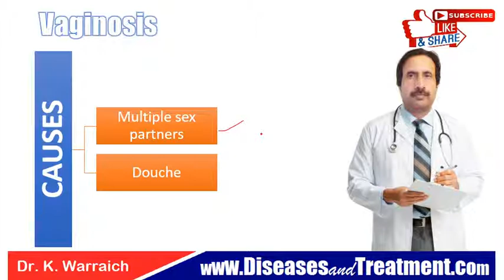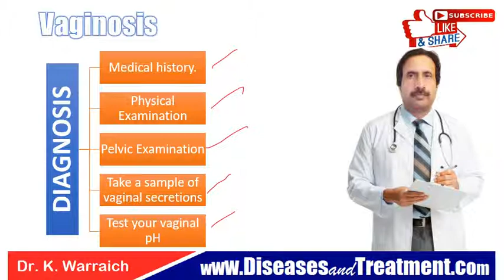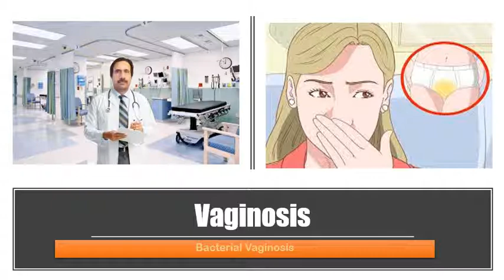Bacterial Vaginosis : Causes, Diagnosis, Symptoms, Treatment, Prognosis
Bacterial Vaginosis

bacterial vaginosis, bacterial vaginosis treatment, bacterial vaginosis symptoms
Acetaminophen  Methotrexate
Adderall  Metoprolol
Alprazolam  Metronidazole
Amantadine  Miralax
Ambien  Mirtazapine
Amitriptyline  Mounjaro
Amlodipine  Mucinex
Amoxicillin  Naloxone
Ativan  Naltrexone
Atorvastatin  Naproxen
Avastin  Omeprazole
Azithromycin  Opdivo
Baclofen  Ondansetron
Belsomra  Otezla
Benadryl  Oxycodone
Benzonatate  Ozempic
Biktarvy  Pantoprazole
Botox  Penicillin
Brilinta  Percocet
Bunavail  Phentermine
Buprenorphine  Plan B
Bupropion  Praluent
Buspirone  Prednisone
Cephalexin  Prolia
Cetirizine  Promethazine
Ciprofloxacin  Propranolol
Citalopram  Prozac
Clindamycin  Qulipta
Clonazepam  Repatha
Clonidine  Restasis
Cosentyx  Rexulti
Cyclobenzaprine  Rytary
Cymbalta  Seroquel
Dexamethasone  Sertraline
Diazepam  Sildenafil
Diclofenac  Sinemet
Doxycycline  Skyrizi
Duloxetine  Spironolactone
Dupixent  Stelara
Eliquis  Sublocade
Enbrel  Suboxone
Entyvio  Subutex
Epclusa  Taltz
Ezetimibe  Tamsulosin
Famotidine  Tizanidine
Farxiga  Toradol
Fluoxetine  Toujeo
Furosemide  Tramadol
Gabapentin  Trazodone
Humira  Trelegy
Hydrochlorothiazide  Trintellix
Hydrocodone  Tylenol
Hydroxyzine  Ubrelvy
Ibuprofen  Valium
Januvia  Vascepa
Jardiance  Venlafaxine
Keytruda  Verzenio
Klonopin  Viagra
Levothyroxine  Vivitrol
Lexapro  Vraylar
Lisinopril  Vyvanse
Loratadine  Wellbutrin
Lorazepam  Xanax
Losartan  Xolair
Lyrica  Zetia
Meloxicam  Zoloft
Metformin  Zyrtec
Methadone